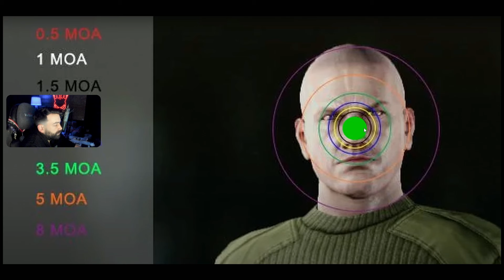ESCAPE FROM TARKOV - SİLAH ÖZELLİKLERİ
Bu videoda;
MOA Nedir, Recoil Nedir, Muzzle Velocity Nedir, Ergonomi ne işe yarar, Silahlar Neden Tutukluk Yapar? gibi soruların cevaplarını verdim.